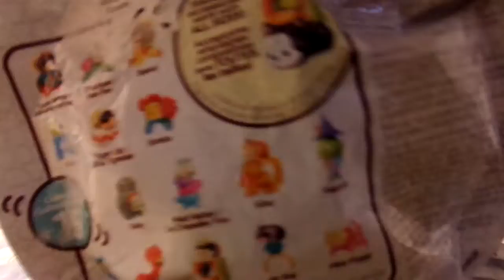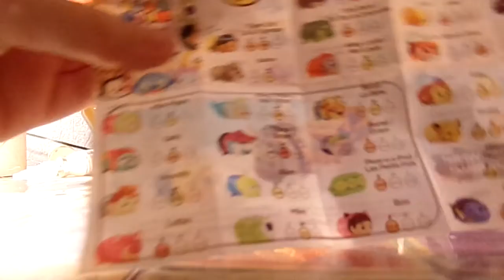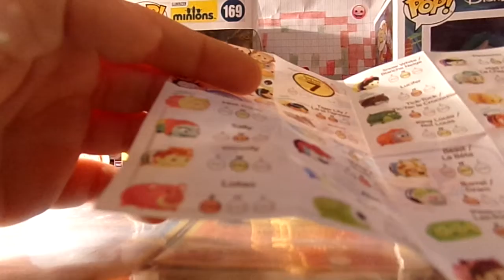Overture d'un boosters Tsum-Tsum